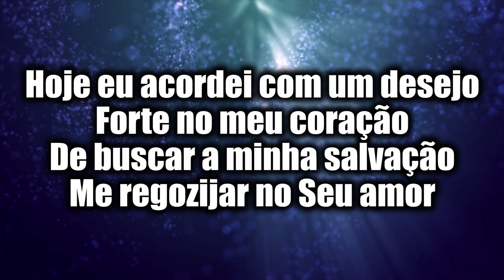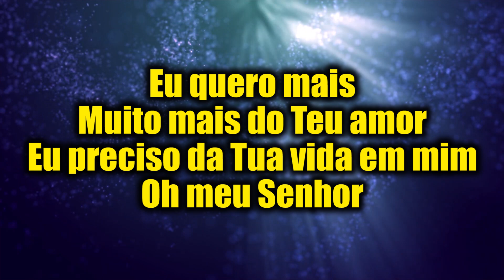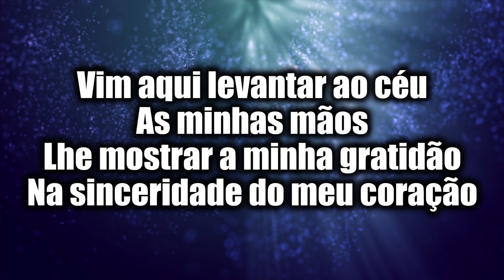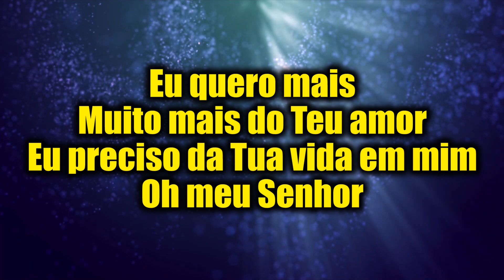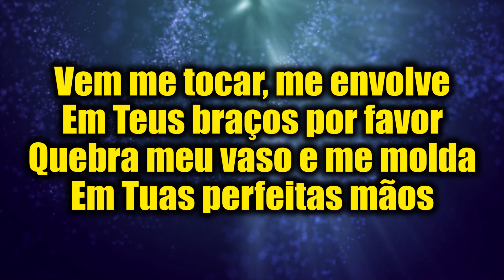NOVA ALIANÇA | PR ANDRÉ BARROSO & PR ISRAEL VIEIRA (BATERIA)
Se inscreva no nosso canal, clique em GOSTEI, ative o sininho e selecione a opção (TODAS) para que o YouTube envie notificações de novos vídeos no canal... Compartilhe para o máximo de pessoas, para que essas canções alcancem muitas almas...!

LETRA
Nova Aliança - Pr André Barroso & Pr Israel Vieira

Hoje eu acordei com um desejo
Forte no meu coração
De buscar a minha salvação
Me regozijar no Seu amor

Vim aqui levantar ao céu
As minhas mãos
Lhe mostrar a minha gratidão
Na sinceridade do meu coração

REFRÃO

Quero uma Nova aliança no Teu sangue
Vem me renovar quero ser como antes
Estou aqui dependendo totalmente de Ti
Senhor Jesus dá-me forças para Te servir

Eu quero mais muito mais do Teu amor
Eu preciso da Tua vida em mim, Oh meu Senhor
Vem me tocar, me envolve em Teus braços por favor
Quebra meu vaso e me molda em Tuas perfeitas mãos